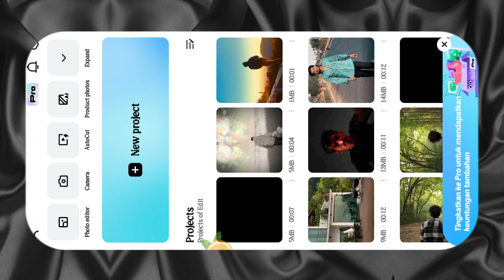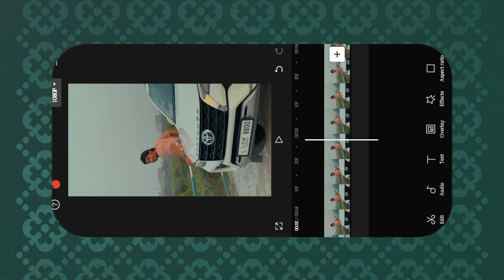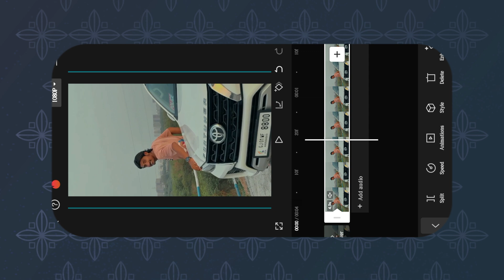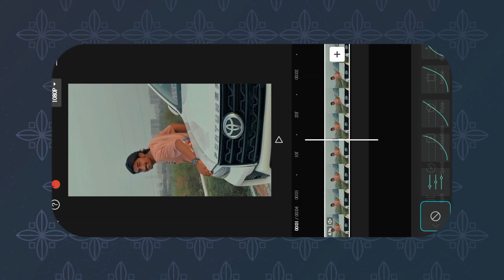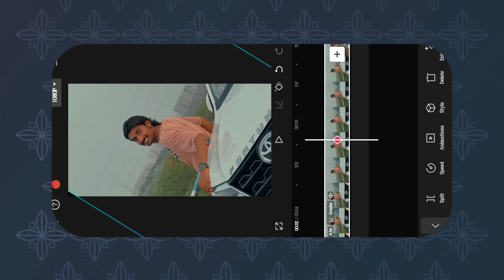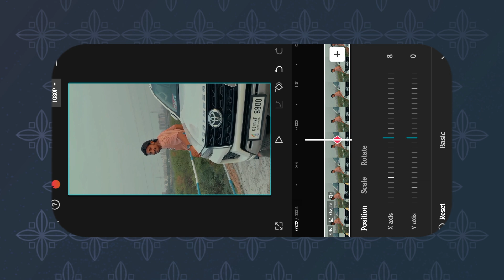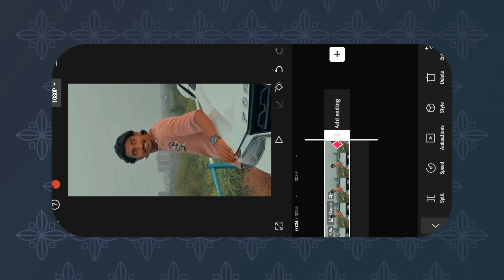Rv Sisodiya Jesi zooming video kese banaye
janne Keliye video ko pura dekhe..
kuch problem aye to insta par message kare